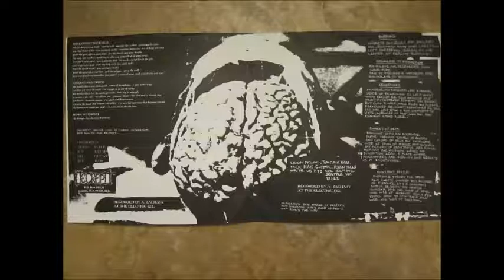Decrepit / Cephlatripe Split EP - (Full Album)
Decrepit were a Hardcore, Crust, Grindcore band from Seattle, Washington around from 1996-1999. This is the Discography of brutal crust grindcore hardcore punk crew from Seattle Washington. Pure noise and yelling! Cephalatripe were a grindcore band am assuming from Washington as well? Not sure exactly the inserts and internet didn't help... also no release date of this EP...
If your a fan of Disrupt or any other type of crustcore then you'll love this band as well. Enjoy it!

Decrepit / Cephlatripe ‎– Decrepit / Cephlatripe
Label: Extortion Records ‎– PBR 01
Format: Vinyl, 7", 45 RPM
Country: USA
Released: ???
 Genre: Crust,Thrash, Hardcore, Punk, Grindcore
Tracklist:
A1 –Decrepit That's Using Your Head
A2 –Decrepit Abscess Hollywood
A3 –Decrepit Down My Throat – Disrupt
B1 –Cephlatripe Burning
B2 –Cephlatripe Assimilate To Extinction
B3 –Cephlatripe Abandoned
B4 –Cephlatripe Dimension Zero
B5 –Cephlatripe Constant Battle
Companies, etc.
Recorded At – Electric Eel
Pressed By – United Record Pressing – U-48166M
Credits:
Bass – Jim (tracks: A1 to A3), Tom (272) (tracks: B1 to B5)
Drums – Jon (21) (tracks: A1 to A3), Levon (2) (tracks: B1 to B5)
Guitar – Jay (tracks: A1 to A3), Mick (tracks: B1 to B5)
Recorded By – A. Zachary
Vocals [Voice] – Doug (tracks: A1 to A3)
Vocals [Yells] – Ryan (tracks: B1 to B5)
Notes:
Came with a poster by each band.
Both sides recorded at The Electric Eel.
Pressing information was derived from the runout etchings.